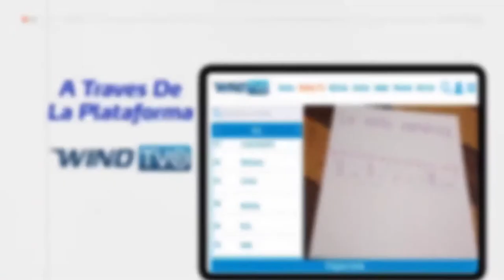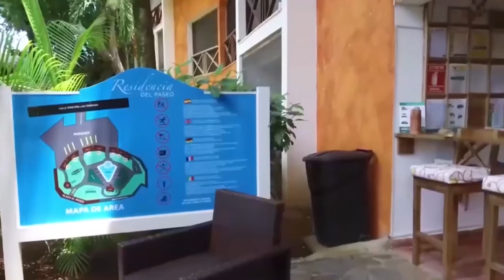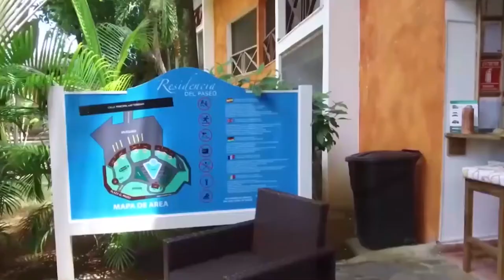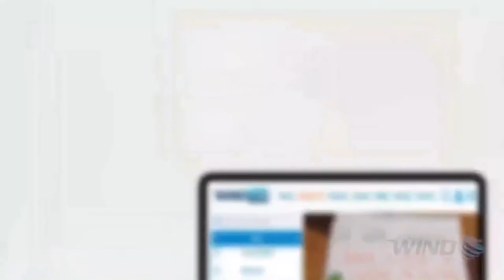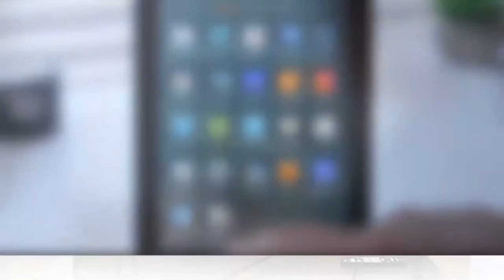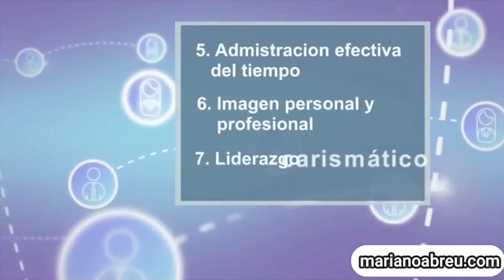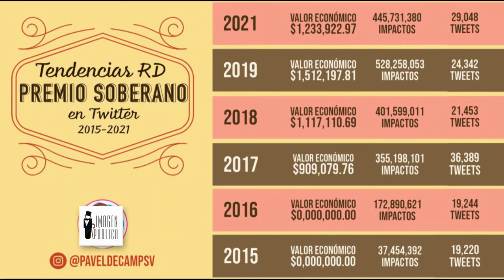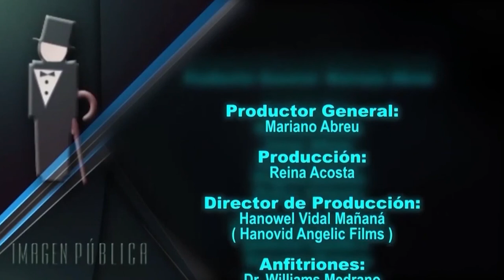Imagen Pública Tv: Economía en RD, Reglas de la proporcionalidad, Pavel De Camps y su historia